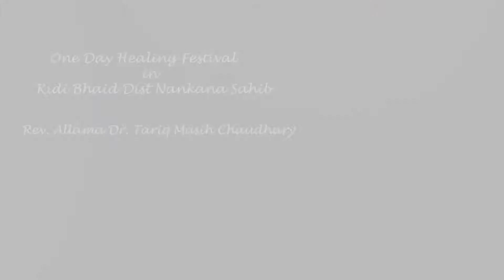One Day Healing Festival | Promo | Kidi Bhaid Dist Nanakana Sahib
Cameraman & Editor : Tauqeer Tariq , Shakeel Aftab
Transmission Officer : Tauqeer Tariq
Production: HK Television
You Can Watch HK TV On Satellite Frequency : 3880 Symbol Rate : 27500 Polarization : Horizontal And Also Watch Worldwide On Androaid App ,Roku TV , Shava TV , Amazon Fire Stick , World Ip TV , Red IP TV Canada , Dhoom TV , Desi TV & HK TV